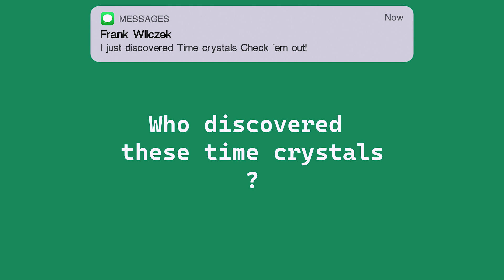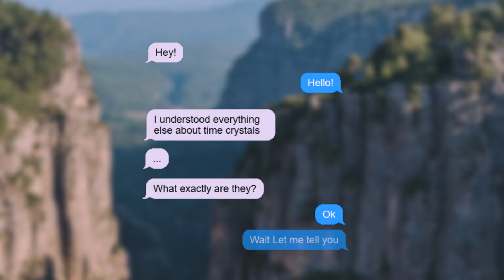Time Crystals - Breakthrough Junior Challenge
In this video, we explore the concept of time crystals, a new state of matter that challenges our understanding of time. Time crystals are materials that exhibit periodic behavior in time, even in the absence of external driving forces. This means that they can spontaneously break time-translation symmetry, a fundamental symmetry of nature.

I explain how time crystals are formed and what their unique properties are. I also discuss their potential implications for scientific research and technology.
Thank you @Breakthrough Junior Challenge  for giving all of us the opportunity!